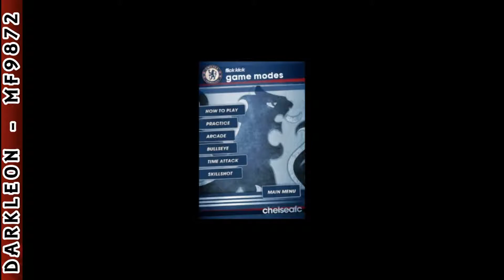Android - Flick Kick Chelsea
Feel like a Chelsea superstar, punch penalty kicks on legendary Stamford Bridge. You are waited for by 6 game modes. Compare your results with results of players from all over the world. Train, play and get success!